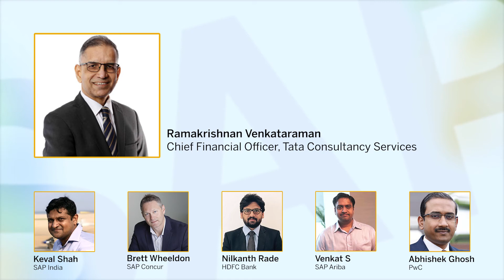Ramakrishnan Venkataraman, CFO, Tata Consultancy Services on Intelligent Spend Management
Ramakrishnan Venkatraman, CFO, Tata Consultancy Services speaks at the Webinar on Business Value of Intelligent Spend Management. The webinar organised by SAP had a series of speakers and a panel discussion on the subject.